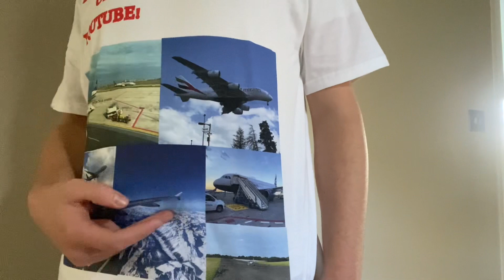NEW SHIRT MERCH DESIGN (Collab with Uros Stankovic)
Welcome to Cpt Nick Aviation,

Are designed a new shirt for the Merch and collaboration with Uros Stankovic.

I hope you like it and don’t forget to comment your thoughts.